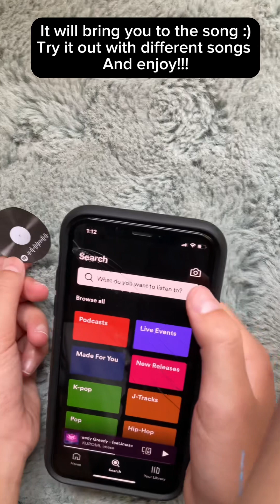How to make Sanrio vinyl book!